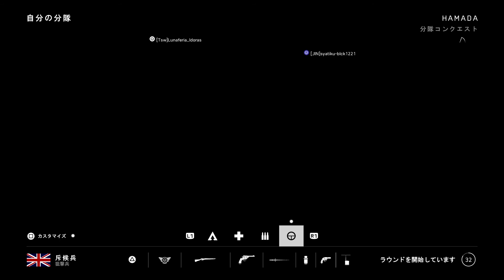Battlefield™ V_20200315162117